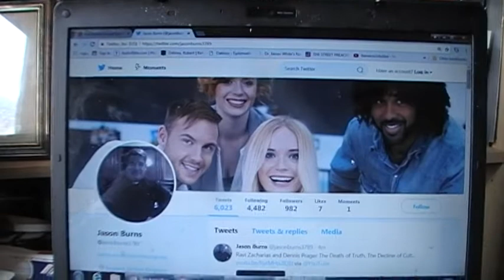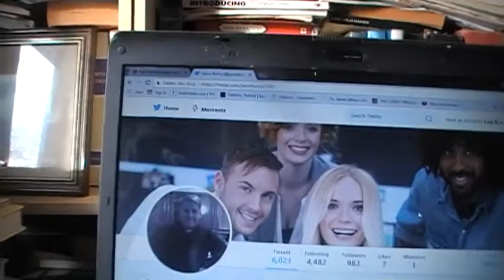Jason and Mike Coming to Hyde park speakers coner to debate Hamza and paul Williams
The Royal Blood Ministries Crew Coming to Hyde Park To Take On Hamza and Paul williams
we are coming to hyde park speakers corner to debate Hamza the Muslim apologist.If he wants to.
17th December